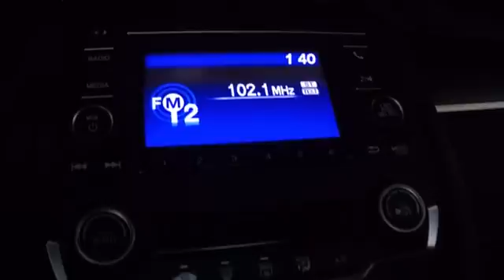2018 Honda Civic LX Sale Price Lease Bay Area Oakland Alameda Hayward Fremont San Leandro CA 41597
Modern Steel Metallic 2018 Honda Civic LX Sale Price Lease Bay Area Oakland Alameda Hayward Fremont San Leandro CA
2018 Honda Civic LX - Stock#: 41597 - VIN#: 2HGFC2F50JH544349

Scores 40 Highway MPG and 31 City MPG! This Honda Civic delivers a Regular Unleaded I-4 2.0 L/122 engine powering this Variable transmission. Wheels: 16 w/Full Covers, VSA Electronic Stability Control (ESC), Valet Function.*This Honda Civic Comes Equipped with These Options *Trunk Rear Cargo Access, Transmission: Continuously Variable (CVT), Tires: P215/55R16 93H AS, Systems Monitor, Strut Front Suspension w/Coil Springs, Steel Spare Wheel, Sliding Front Center Armrest, Single Stainless Steel Exhaust, Side Impact Beams, Seats w/Cloth Back Material.* Stop By Today *Live a little- stop by San Leandro Honda Dealer located at 1302 Marina Blvd, San Leandro, CA 94577 to make this car yours today!